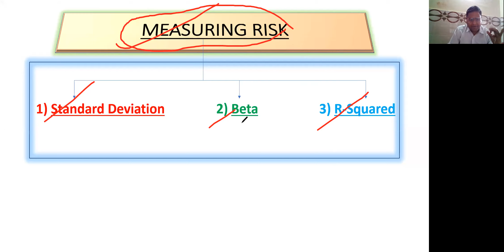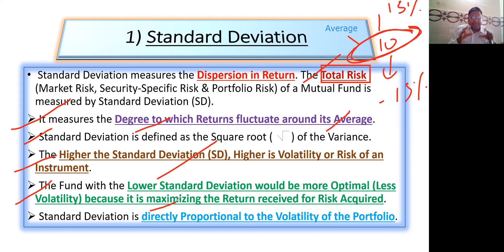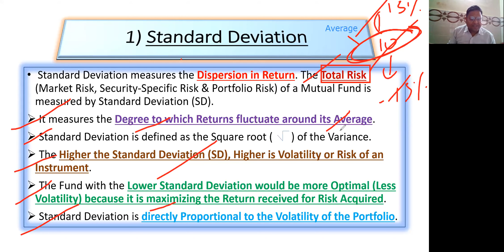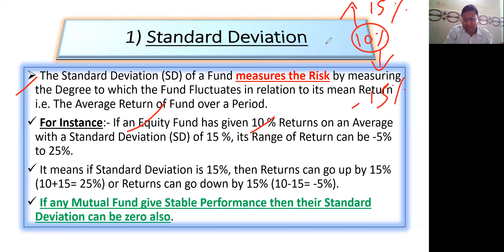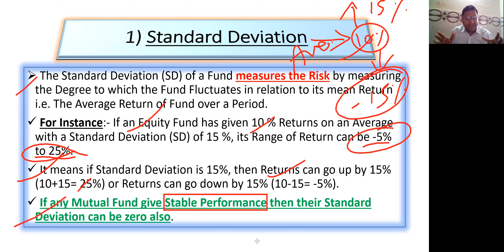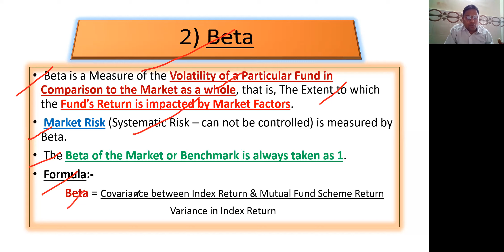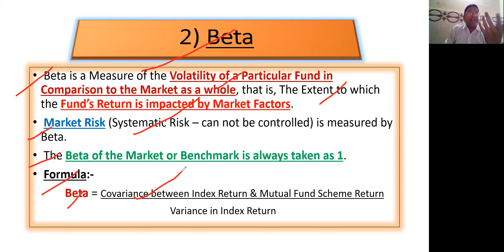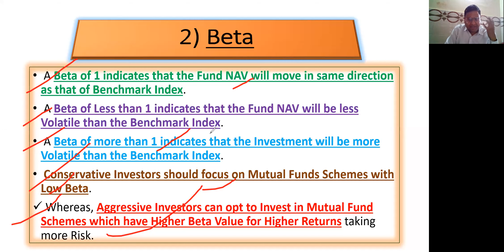Mutual Fund Management:- Measuring Risk - Standard Deviation & Beta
Standard Deviation measures the Dispersion in Return. The Total Risk (Market Risk, Security-Specific Risk & Portfolio Risk) of a Mutual Fund is measured by Standard Deviation (SD).
 It measures the Degree to which Returns fluctuate around its Average.
 Standard Deviation is defined as the Square root (       ) of the Variance.
 The Higher the Standard Deviation (SD), Higher is Volatility or Risk of an Instrument.
 The Fund with the Lower Standard Deviation would be more Optimal (Less Volatility) because it is maximizing the Return received for Risk Acquired.
 Standard Deviation is directly Proportional to the Volatility of the Portfolio.
 Beta is a Measure of the Volatility of a Particular Fund in Comparison to the Market as a whole, that is, The Extent to which the Fund’s Return is impacted by Market Factors.
 Market Risk (Systematic Risk – can not be controlled) is measured by Beta.
 The Beta of the Market or Benchmark is always taken as 1.
 Formula:-
 Beta = Covariance between Index Return & Mutual Fund Scheme Return
                    Variance in Index Return